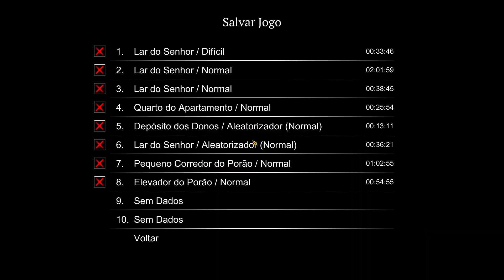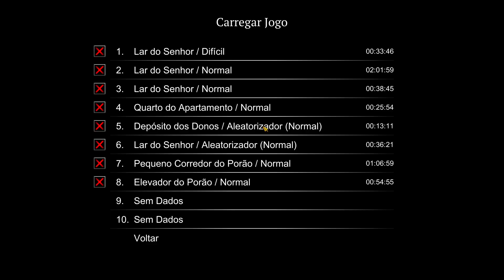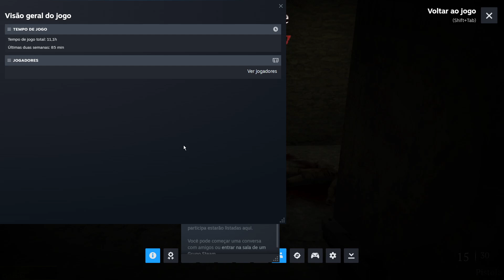Nightmare Of Decay - Psicopata da Motosserra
DA LIKEEEEE!